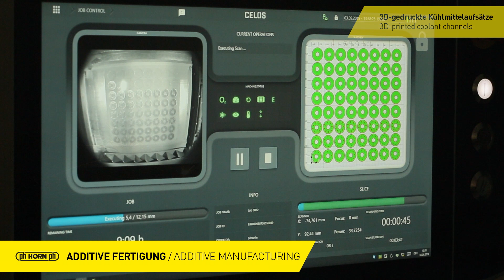Gedruckte Kühlmittel-Aufsätze / Printed coolant attachments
Horn zeigt mit der 3D-gedruckten Kühlmittelscheibe eine Problemlösung, welche auf dem Werkzeugschaft aufgeschraubt wird. Durch die direkte, zielgerichtete Kühlung und vor allem eine prozesssichere Spanabfuhr entstehen höhere Standzeiten. Die additive Fertigungstechnologie ermöglicht eine freie Gestaltung der Kühlmittelaustritte.

With its 3D-printed coolant disc, Horn has developed a solution to this problem that can be screwed on to the tool shank. This results in extended tool life due to the direct, targeted cooling and, above all, reliable chip removal. Additive manufacturing technology enables the coolant outlets to be designed freely.